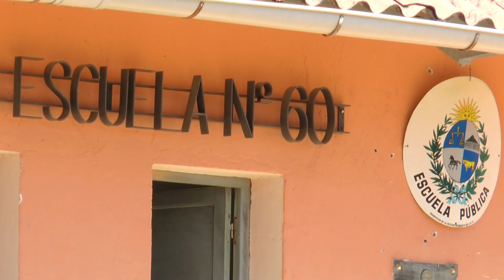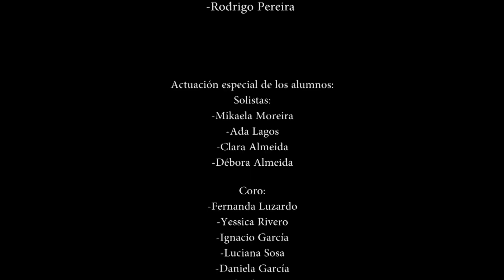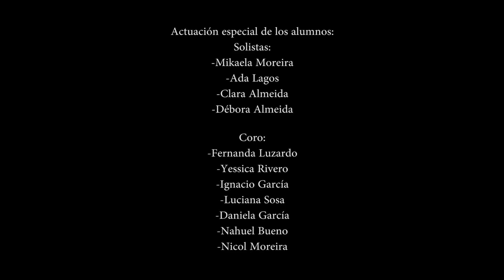Canción a la Escuela Rural